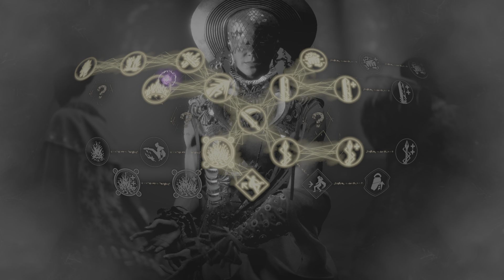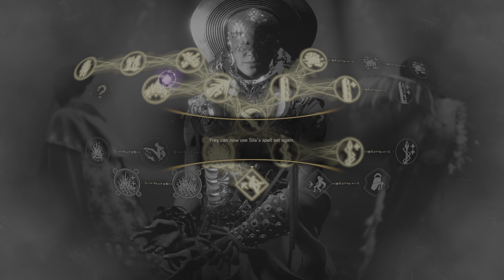16.Bölüm Forspoken(GÜÇ BİZİM)